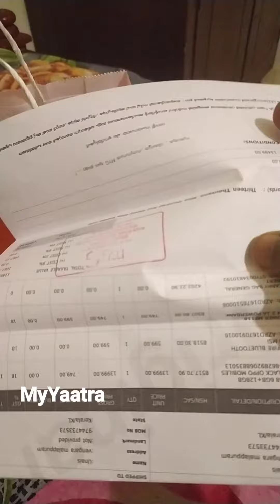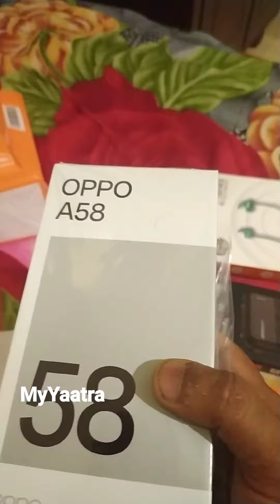എല്ലാം കഴിഞ്ഞു അവസാനം 500 റും കിട്ടി ഇന്ന് കിട്ടിയ ഓഫർ വല്ലാത്ത ജാതി ഓഫറായിപ്പോയി MyYaatra